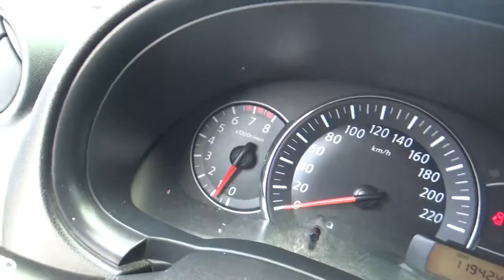Nissan / March / 2015 - FL217418